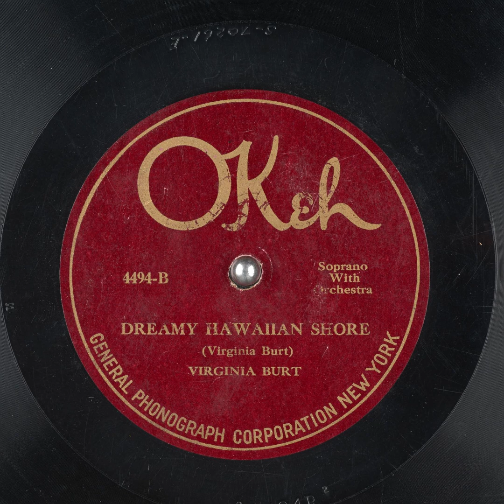Dreamy Hawaiian Shore - Virginia Blunt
Title: Dreamy Hawaiian Shore

Publication date: 1921
Language: English
Performer: Virginia Blunt
Writer(s): Virginia Blunt

Summary: Soprano with Orchestra